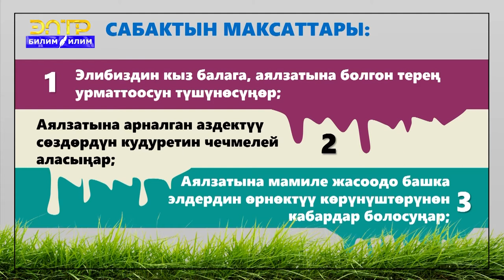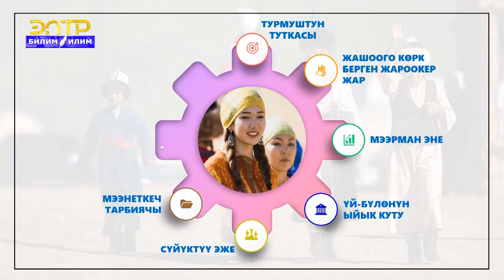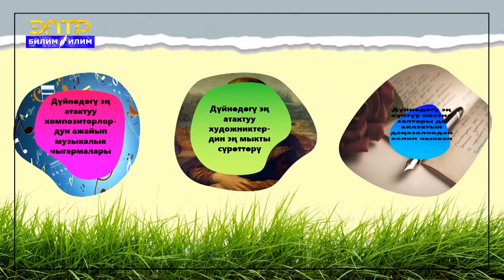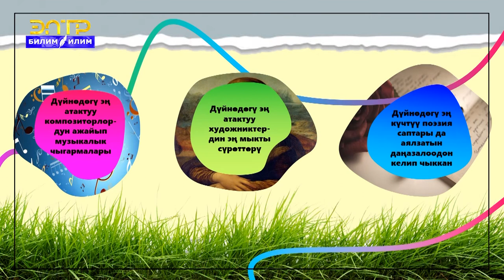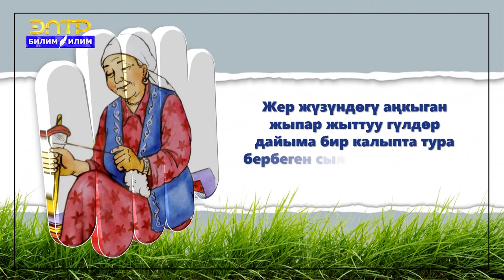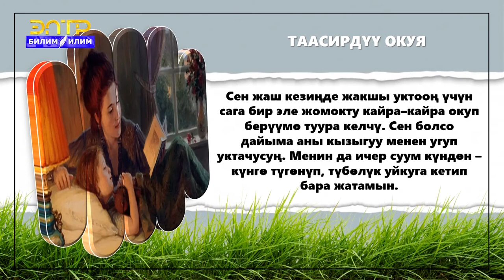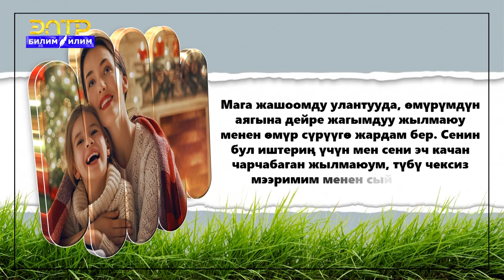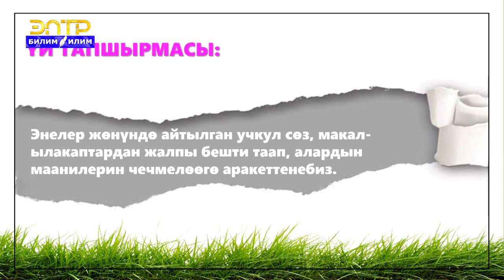5-7-класс | Класстык саат | Элдин кыз балага, аялзатына болгон урматтуу мамилеси